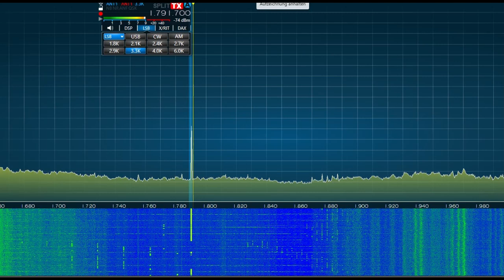Störung AFU durch PV Anlage Balkonkraftwerk Punktfolgen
diese Art von Störung tritt in ganz Deutschland auf. Einige Störmeldungen bei der BNETZA sind schon eingegangen und werden bearbeitet. In einem Fall wurde eindeutig ein Balkonkraftwerk als Ursache erkannt. Nach ziehen des Schuko Steckers aus der Steckdose war die Störung verschwunden. Die Bezeichnung der Anlage wurde dem Störmelder noch nicht mit geteilt. Darum ist es interessant falls es einen Funkamateur gibt, der so eine Anlage besitzt und den Typ mitteilen kann. Das Video bitte teilen und bitte Rückmeldung hier auf dem Kanal. Die Signale haben kein Fading, also aus dem Nahbereich. Die Frequenzen sind bei jedem individuell etwas verschieden, aber die Art (Punktfolgen verteilt) gleich
73 de Frank DL2GRF